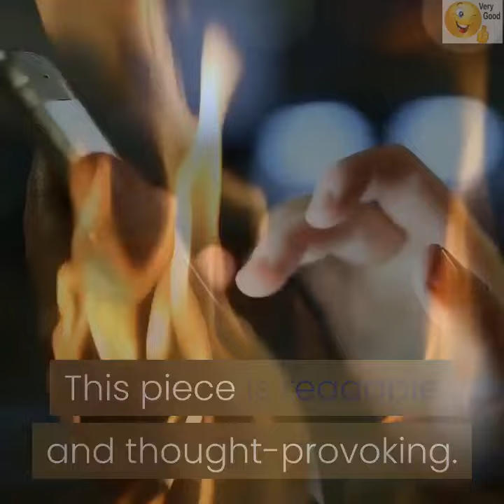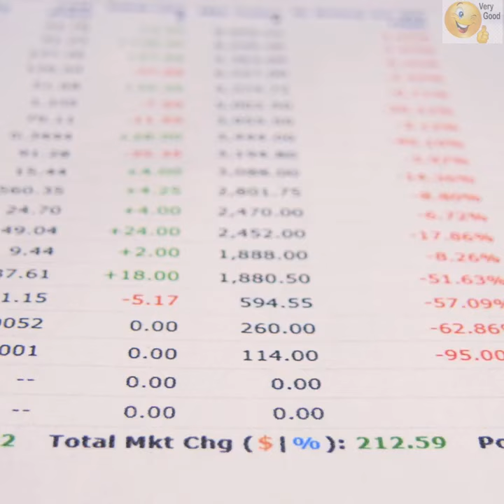Tough Times Never Last, Tough People Do! Brer Caleb, Ph.D.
I am not bashing the most notorious person in the world, though I am sharing the virtual reality President Trump lives in, we all face.